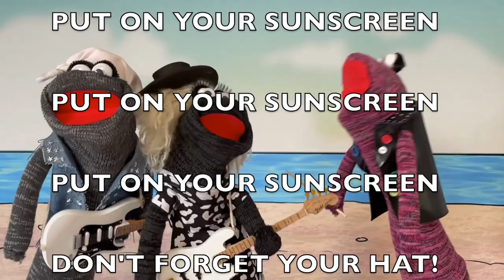The Punk Rock Socks - Sunscreen Song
This is a public service announcement from the Punk Rock Socks!
Join Gerry & Sheena as they rock their way down to the beach where they encounter a sunburnt Vern.
Stay sun safe kids!